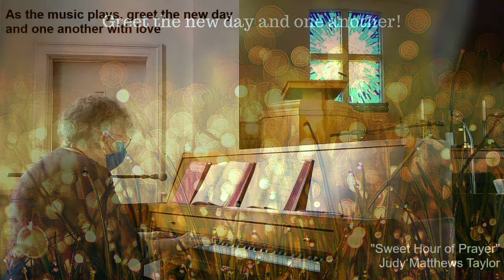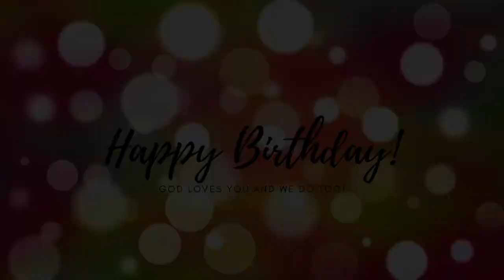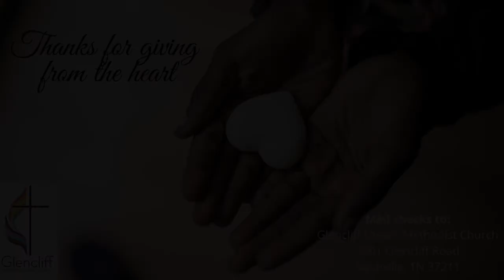Worship with us! August 9, 2020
Join us for the second installment of the series "Guided to New Ground" with former Pastor Hubert Cunningham preaching. Music by Luke Lea, Marianne Mashburn, Judy Matthews Taylor, Sam Finney, Brenda Jackson, Bronson Herrmuth, Robby Hicks, and worship leaders Joy Bronson and Pastor Ingrid McIntyre.

Support our ministries by giving through or by mailing your check to

Glencliff UMC
2901 Glencliff Road

God loves all ya'll! God excludes no one and neither do we